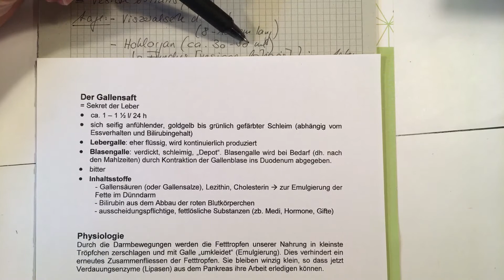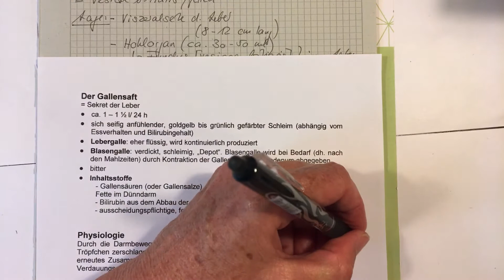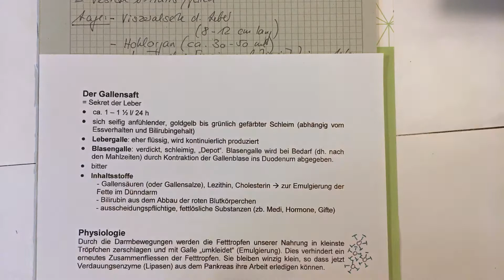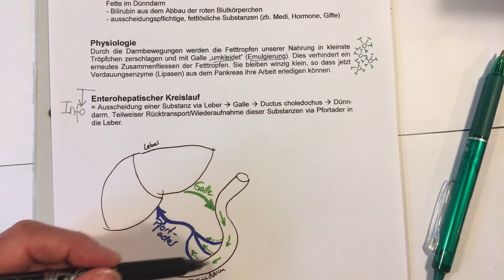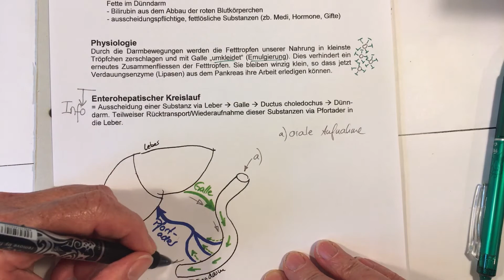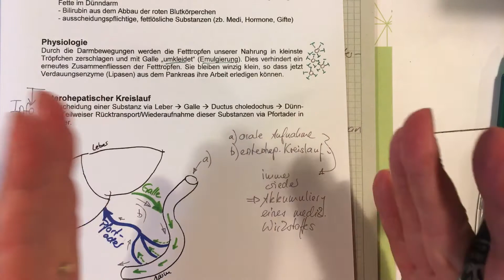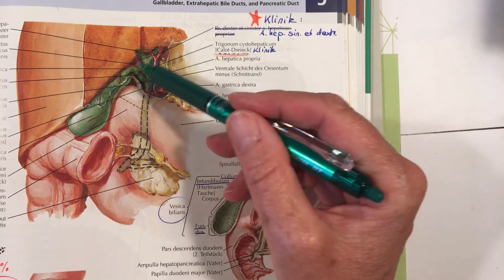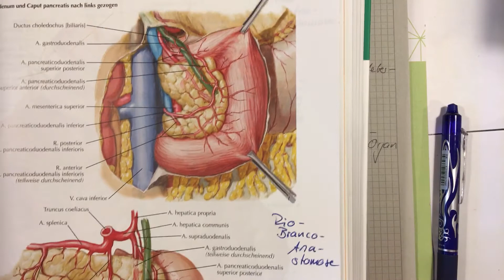verdauung 19 Gallenblase, extrahep. Gallenwege, Pankreas